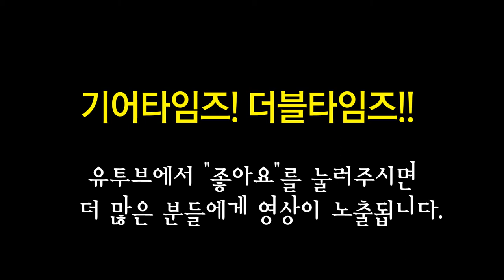펜더 Fender Mexico Classic Player Baja 60s Pau Ferro